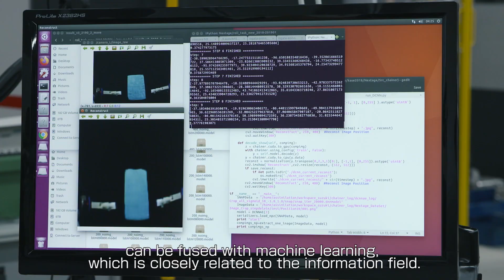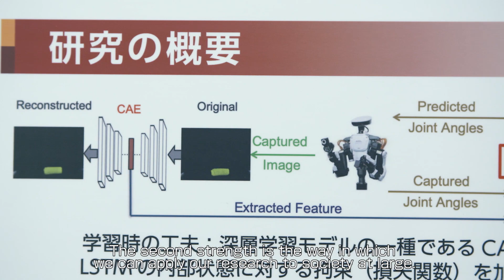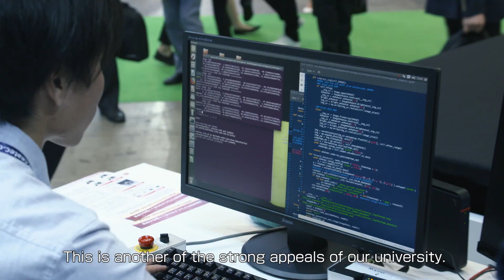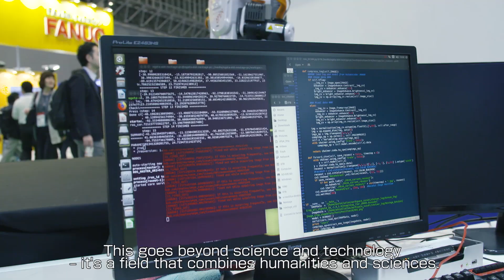Waseda Researcher – Tetsuya Ogata